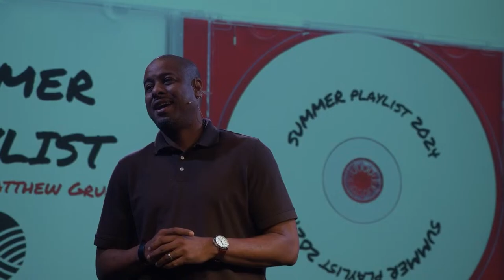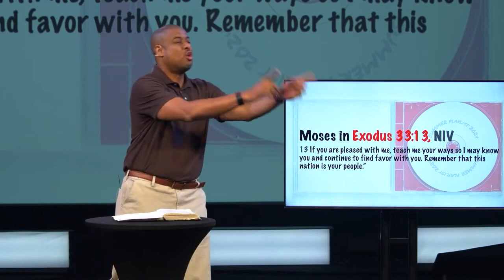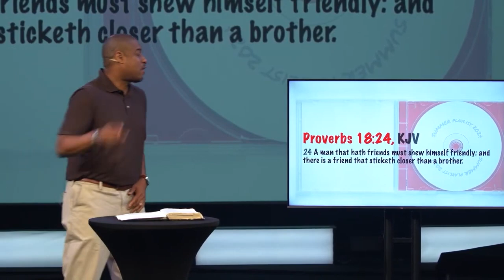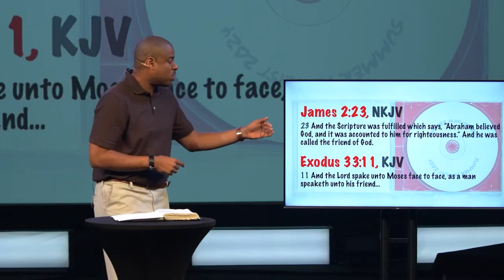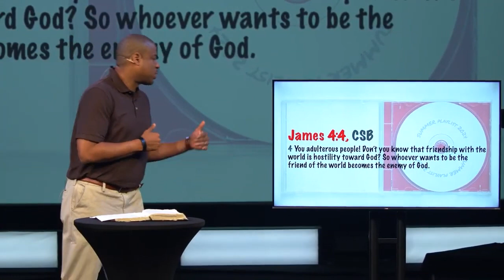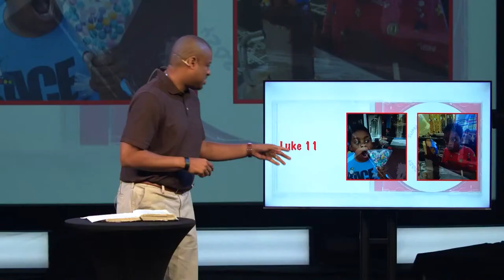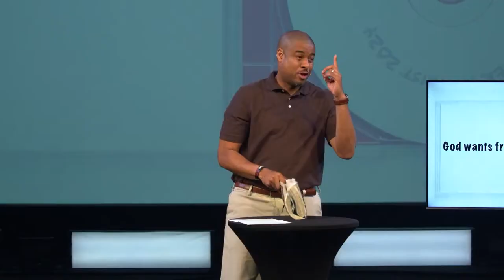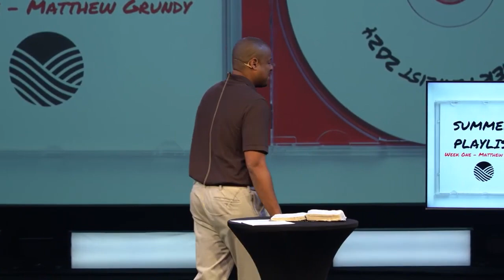God wants to be your friend?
In week one of our series Summer Playlist, Matt Grundy teaches on why God want's to be your friend and what does that even mean?  Why a friend?